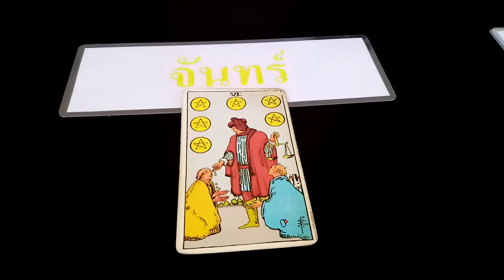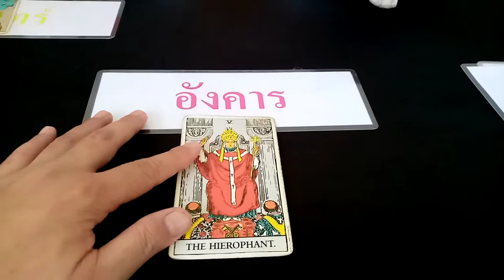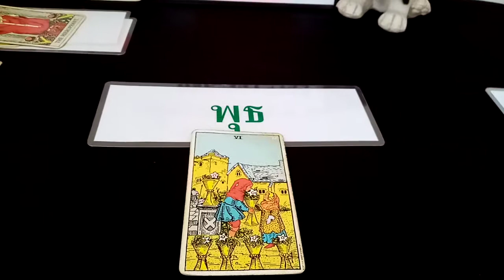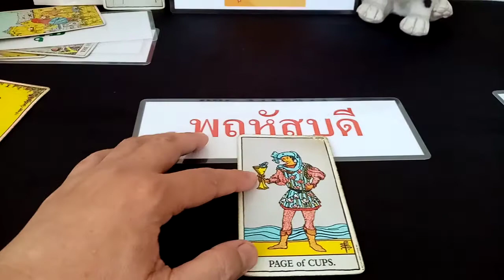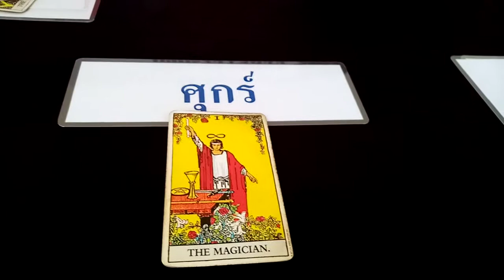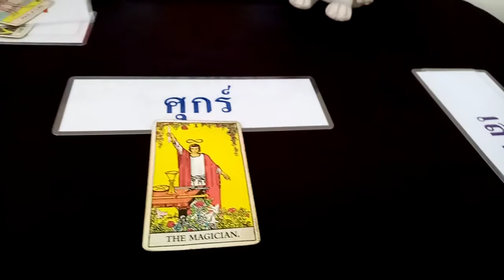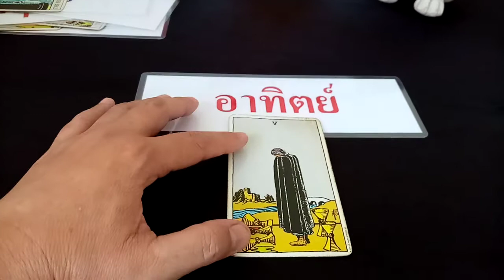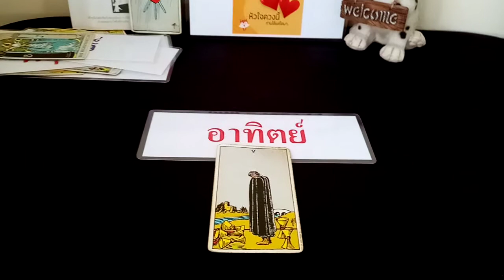ดวงความรัก​อังคาร​ที่​23มิ.ย.63ผู้​ที่เกิด​ทั้ง​7​วัน​